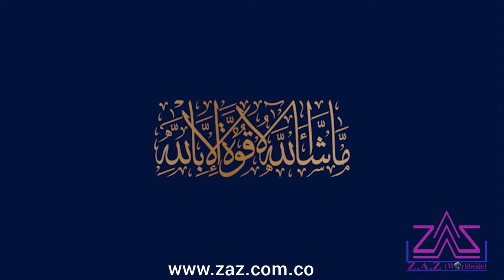Best video about BWC development.